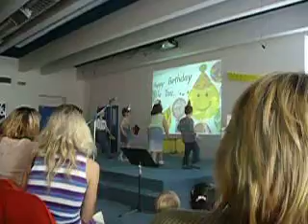19 5 2009 Vystoupení 001